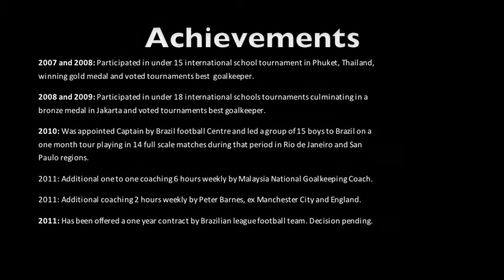Kevin Davidson - Football CV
My name is Kevin Davidson.
I am a goalkeeper and my ambition is to become a professional football player.
I am 16 years old and play for the International School of Kuala Lumpur high school team and also the club side Brazil Football Centre, Malaysia.
I have trained in Brazil and currently playing in Asia
Hopefully you will enjoy seeing me in action.